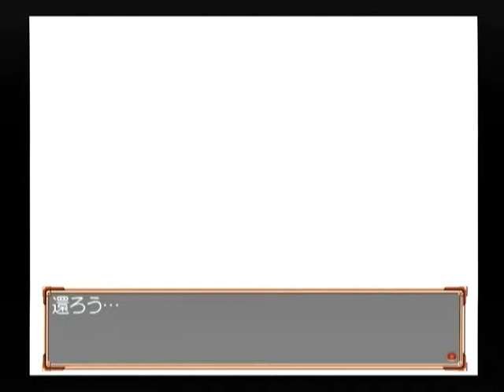【DC】エリュシオン ～永遠のサンクチュアリ～ ベストエンド Part５０ ディアナ編 ～いけない！ 命が惜しければ止めるんだ！ 【スタートオンゲームズ】【スタゲー】【JAPAGE】